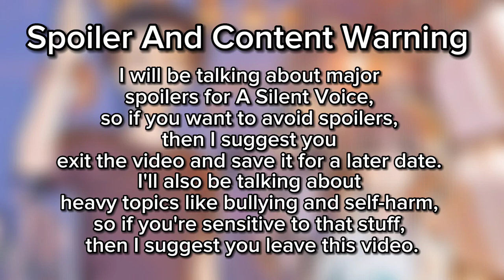A Story About Human Connection | A Look At A Silent Voice The Manga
One of my favorite genres of manga is slice of life. For me, a slice of life is about connections between characters in the story or between the reader and the characters. And I recently read a series that I think emphasizes the human connection within its story; that series is A Silent Voice by Yoshitoki Oima. Apologizes for butchering the name. A Silent Voice was originally published as a one-shot by Kodansha and was later serialized by Weekly Shonen Jump from August 2013 until November 2014. The series was nominated for many awards, including an Eisner Award here in the West, and it actually won two awards in Japan. One for the best rookie manga and the other for new creators. The series would go on to receive an anime movie adaptation released in 2016, which was critically and commercially acclaimed. I hadn't seen the movie before I picked up the manga. I had seen snippets used in AMVs, but I never sat down to watch the full thing. I decided to go with the manga instead since it's my preferred medium, and I could also see the creator's original vision for the series. So here's a quick rundown of each volume, with my thoughts interwoven.

Monroe's Story - Joel Corelitz
Bridge - Alec Holowka
New Growth - Joel Corelitz